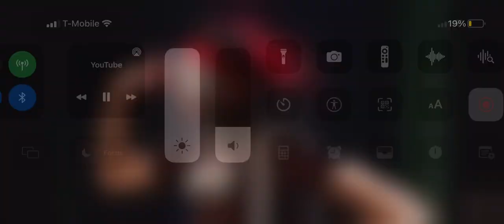STARTING A SERIES DB!!!!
I’m starting a series where I test different apps!
I will be making an intro just using that one app along with a pfp! Leave some app suggestions in the comments!